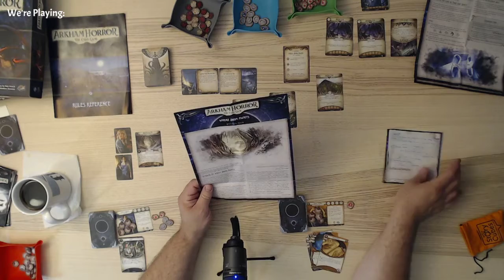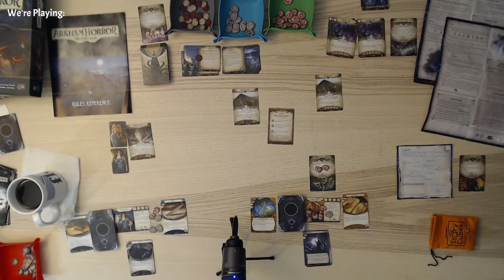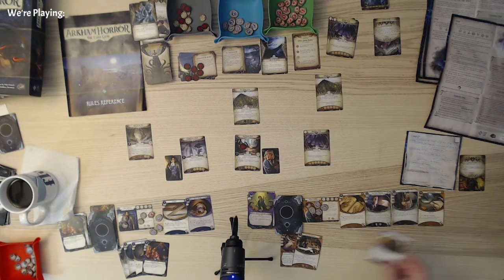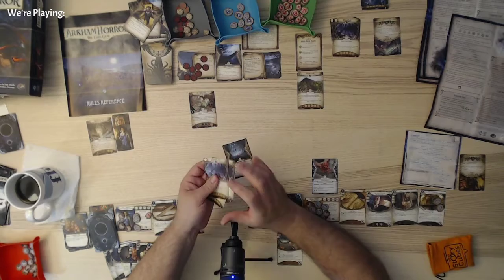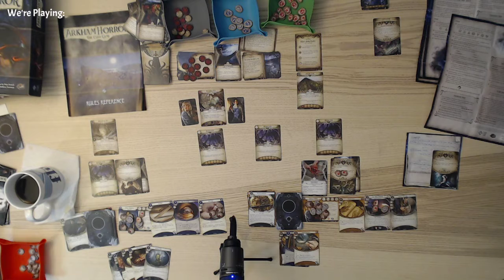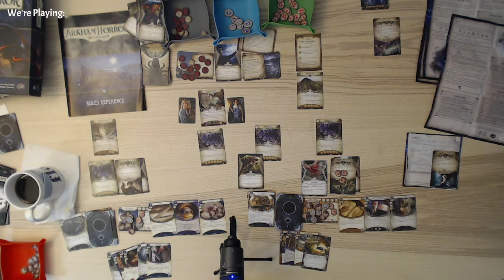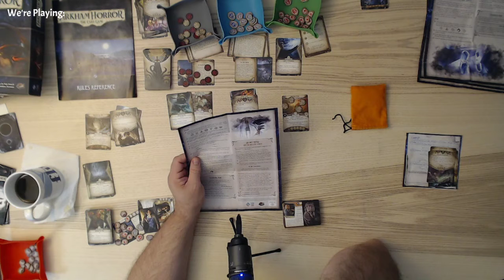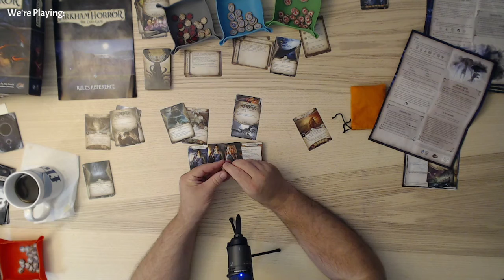A Year of Solo Board Gaming, Day 205: Arkham Legacy, Dunwich Legacy.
This is Where Doom Awaits! (No, really, it's Arkham Horror, things don't go well.)